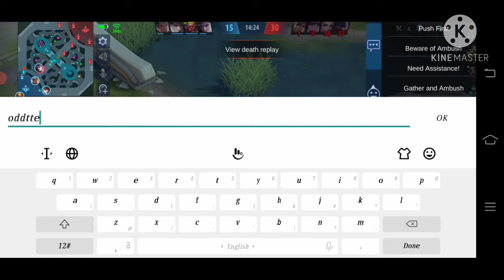Maskman lesly epic comback